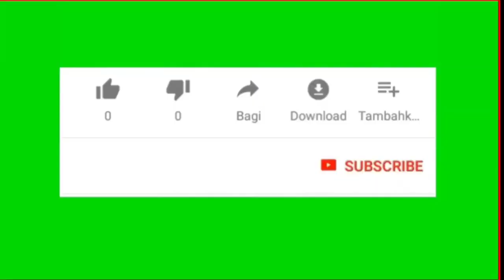Sholawat Melankolis Assubhu Bada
Bermacam Kegiatan di Lingkungan Masjid Al-Ishlah & RW 10, Kegiatan Mingguan DKM & RW

Untuk menumbuhkan ukhuwah islamiyah antar warga dan jamaah, alhamdulillah di lingkungan masjid Al-Ishlah dan lingkungan RW 10 perum cikarang baru setiap kamis malam jumat diadakan pembacaan yasin , tahlil dan maulid yang dimeriahkan oleh grup hadroh masjid Al-Ishlah dan digilir per RT setiap minggunya

sholawat palestina, sholawat viral, arisan trans7, benyamin sueb, si doel, mandra, gus iqdam, doel sumbang, gus baha, ust. abdul somad, ust. adi hidayat, lagu melayu, dangdut, lagu jawa, lagu sunda, lagu anak, zainudin mz, muammar za, ahlussunah
vsvc religi, sholawatan, gandrung nabi terbaru,kebumen bersholawat, rezeki yang berkah,